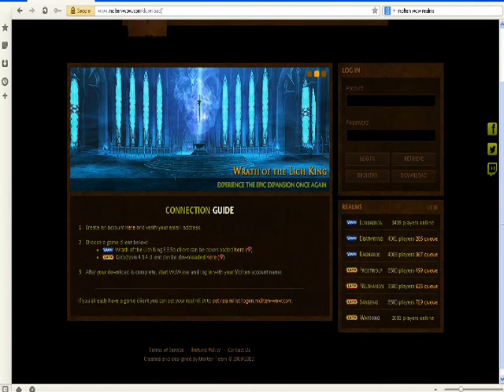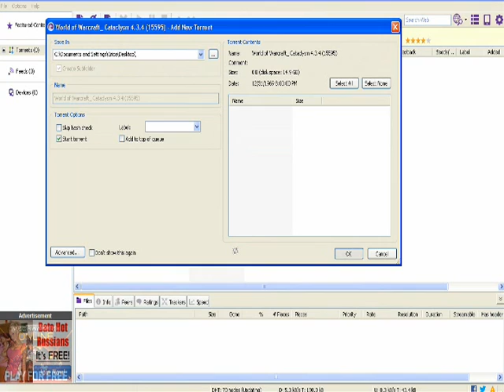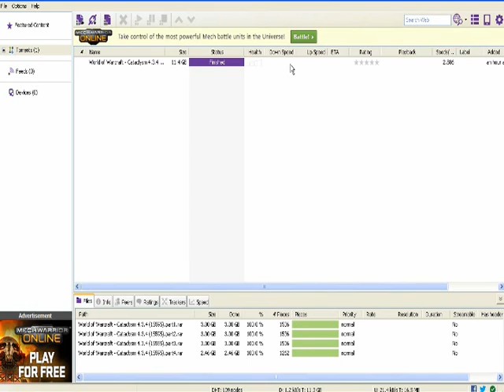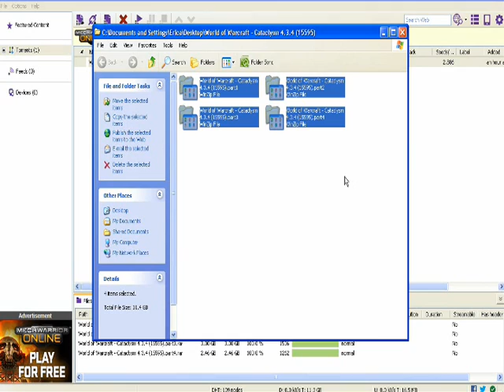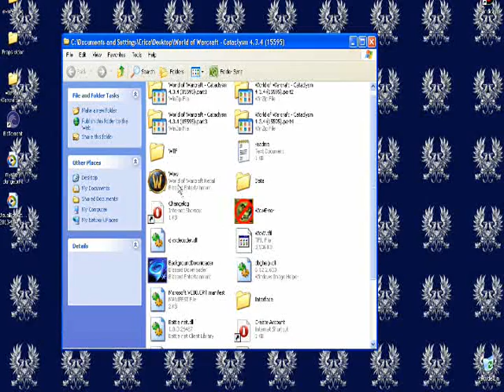Molten-Wow installation instructions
DarkCyde here to help you with how to install the private server Molten wow

What you'll need:
Bittorrent
Winrar